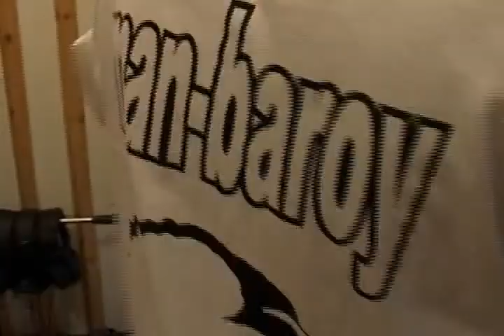le rappeur LORD BARAKA a l'enregistrement du morceau *****Peace in the world*****de BlackAbdelRoy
Un reportage de l'artiste BlackAbdelRoy sur Layen-tv world